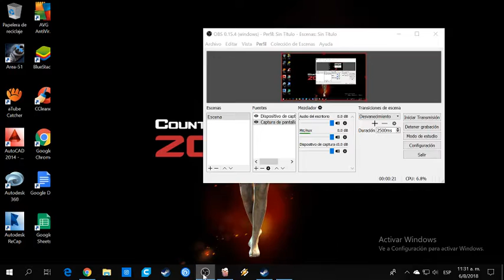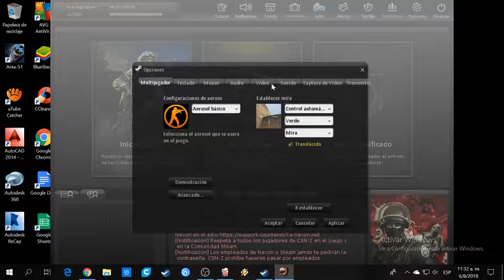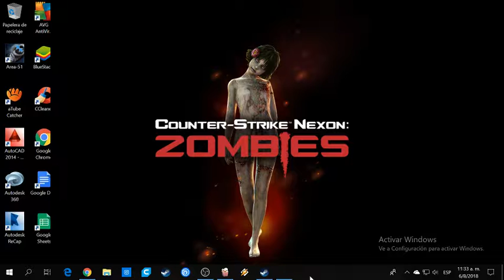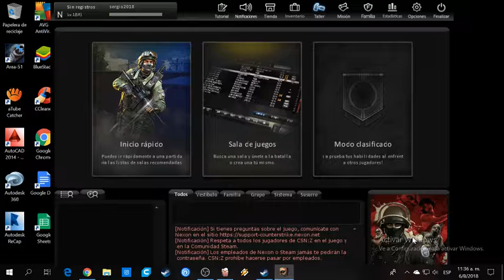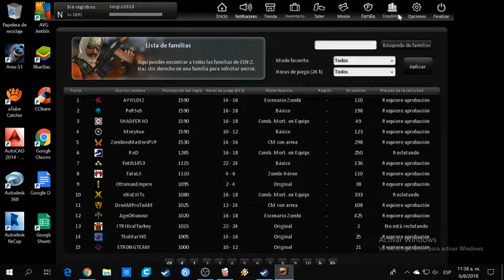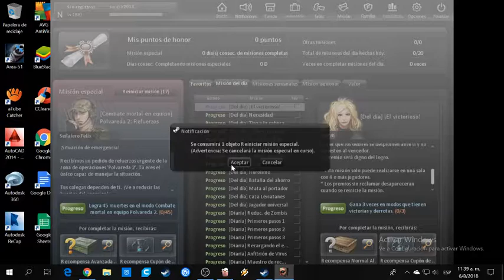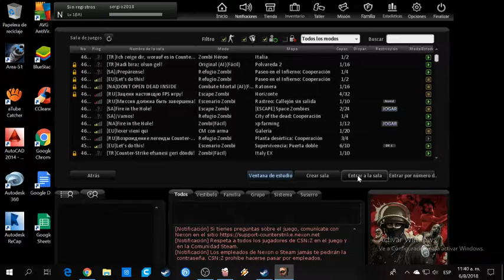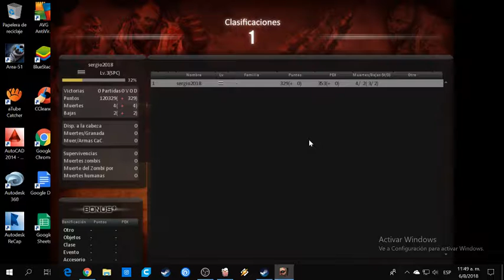counter strike nexon zombies